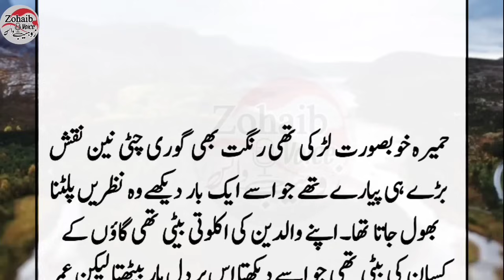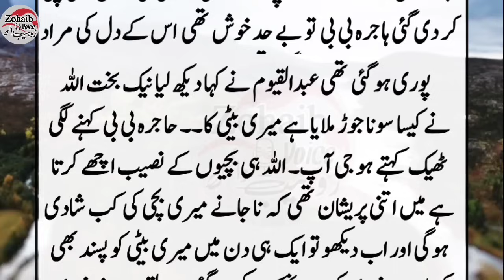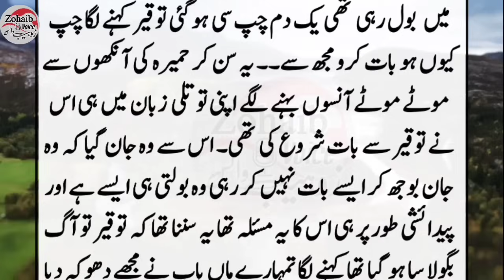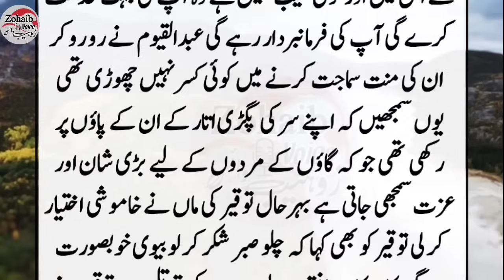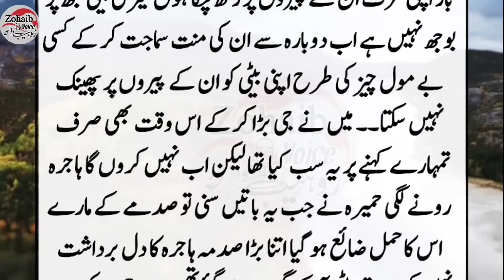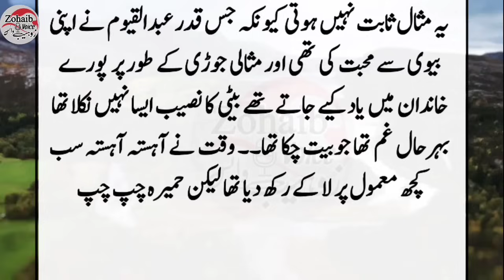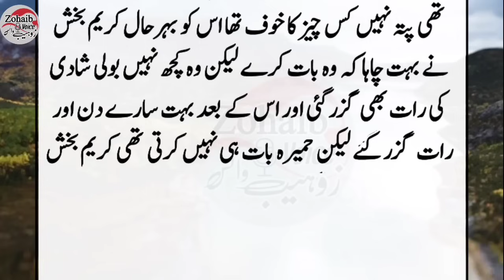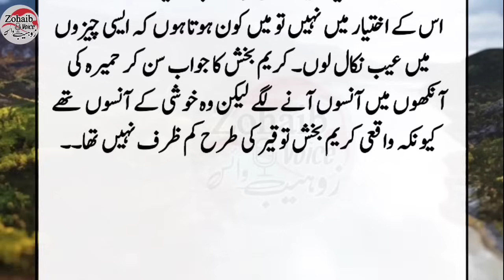Zuleha Aur Uski Totli Beti ki Rula dene wali kahani || Heart touching Emotional Story